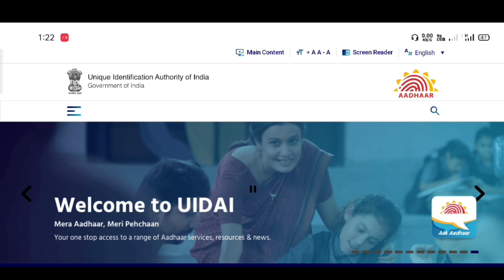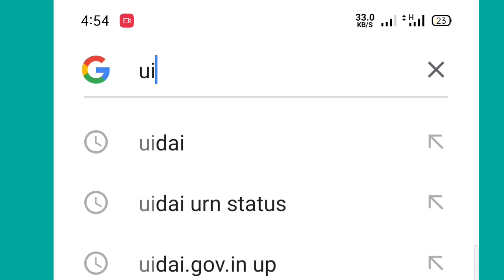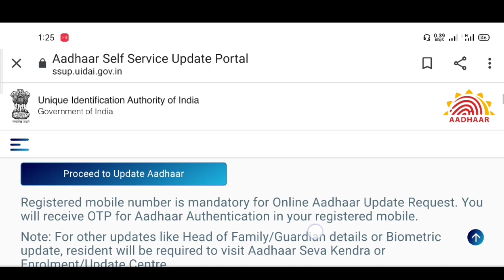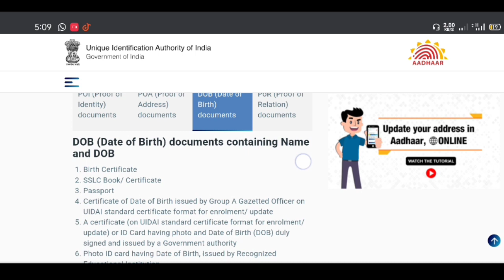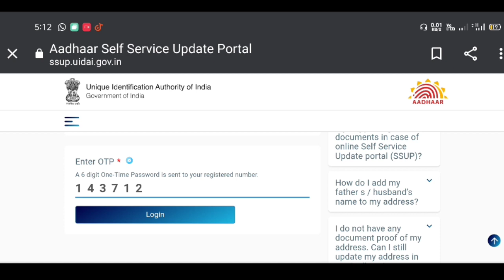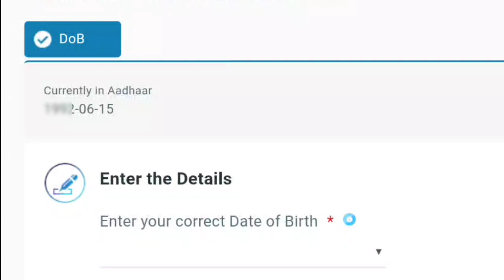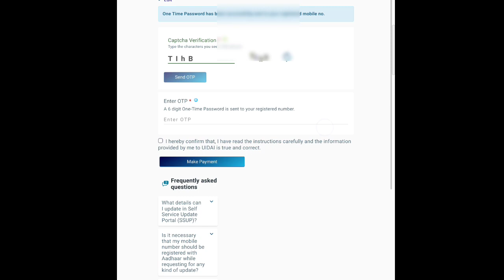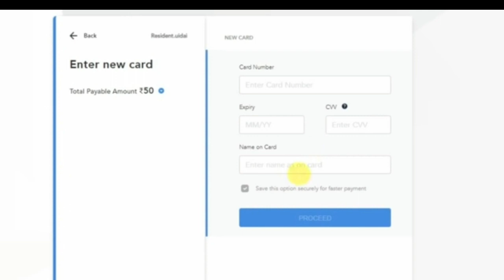ఆధార్ కార్డులో పేరు,పుట్టినతేది,అడ్రస్,లింగం, తప్పులుంటే మన మొబైల్లోనే ఇలా అప్లై చేసుకోవచ్చు LIVE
ఆధార్ PVC కార్డు కోసం ఇలా అప్లై చేసుకోండి